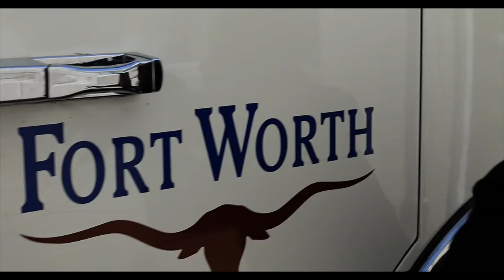JALOC DA PIMP AKA BABY9 - SCRATCH(DIRECTED BY RECKA FILMZ)